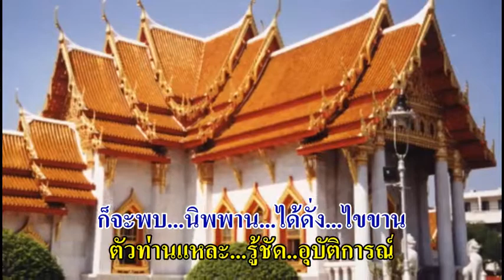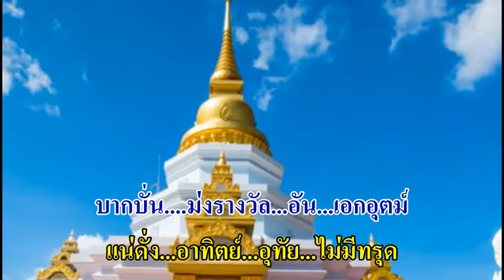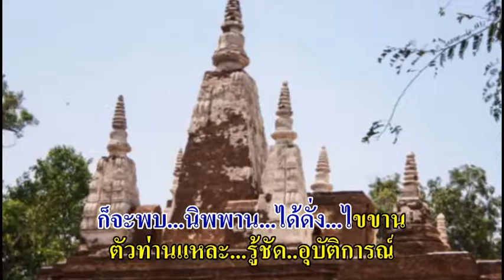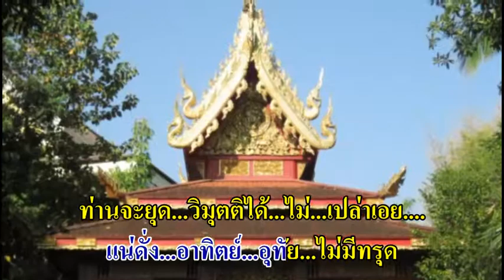0383 ตามรอยพระพุทธองค์ - นิทัศน์ ละอองศรี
ประพันธ์ทำนอง 1 ส.ค. 2541
จาก บทกลอน ท่านพุทธทาส ภิกขุ
เรียบเรียงเสียงฯ : ปรีดา จรัสวัฒน์
บันทึกเสียงครั้งที่ 2 วันที่ 14 ต.ค. 2544